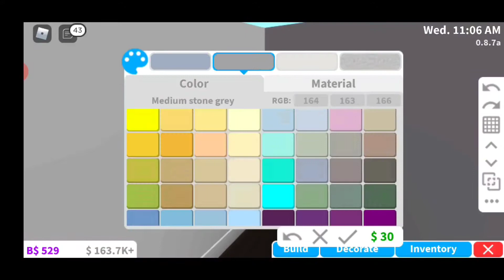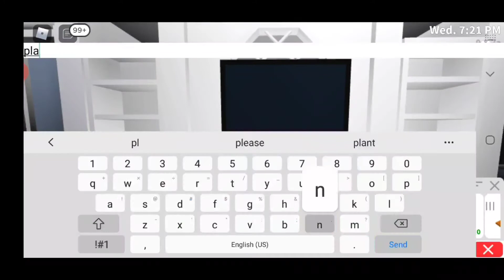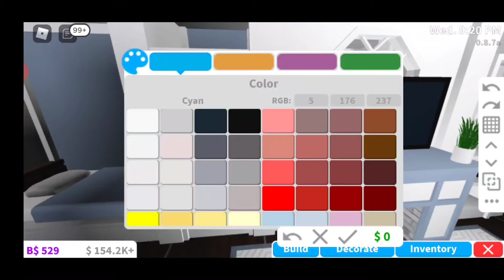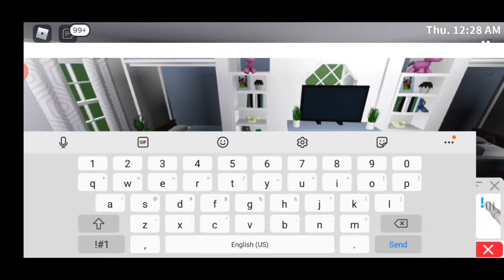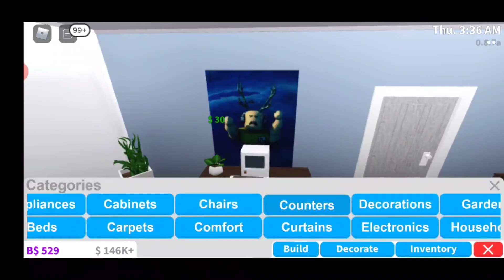Neutral Twin Bedroom 15k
Hey my puppies!!! Like and sub... maybe we can play roblox. Leave some recommendations on what I should build next. /: